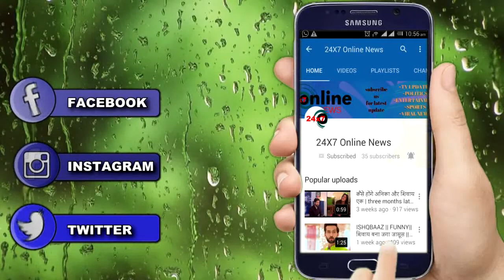ISHQ MEIN MARJAWAN || UPCOMING TRACK || सबसे बड़ा सच || UNFOLD MYSTERY